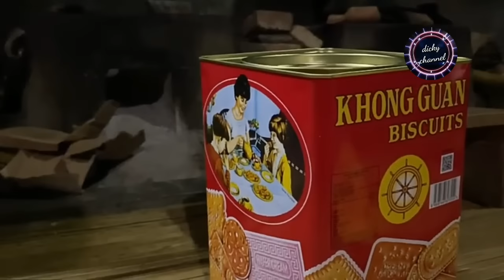Begini Suasana Lebaran Jaman Dulu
Suasana lebaran jaman dahulu !
generasi 80 - 90 an, pasti kangen dengan suasana lebaran jaman dulu...